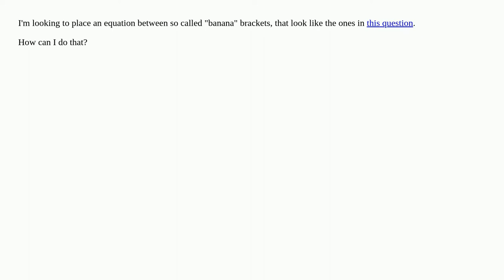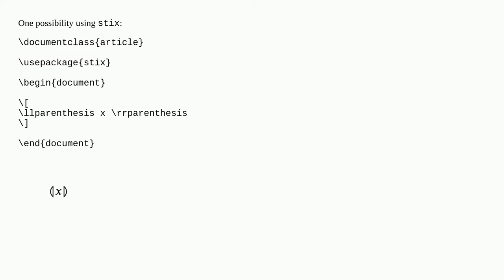How do you typeset "banana" brackets?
A special thanks goes out to the community

  brackets